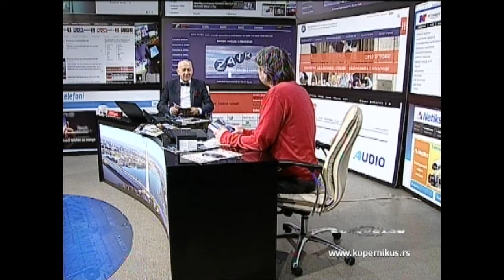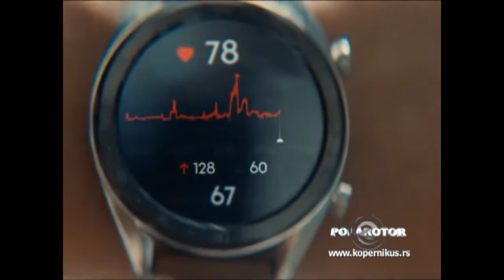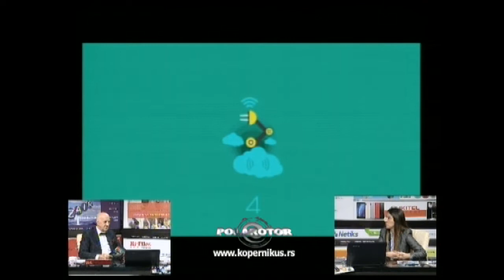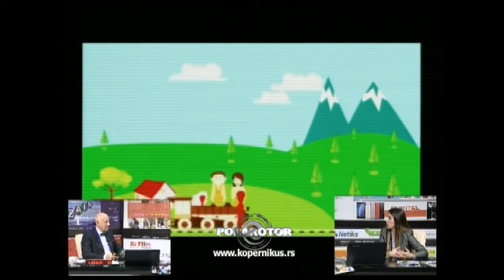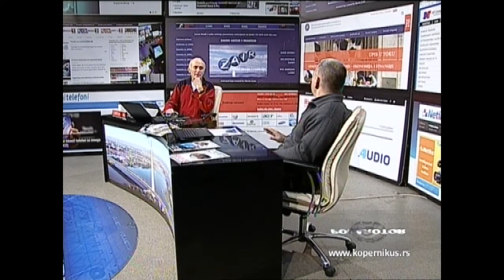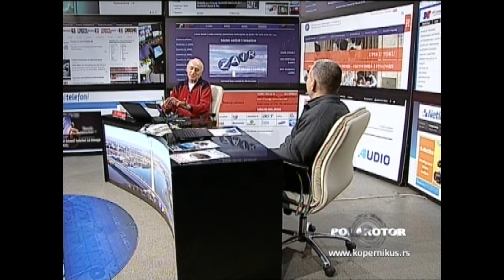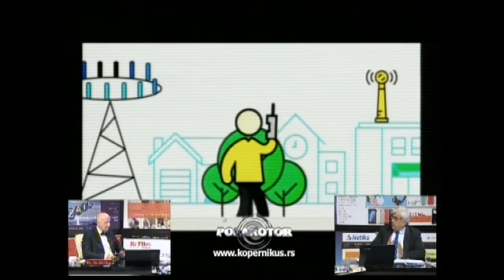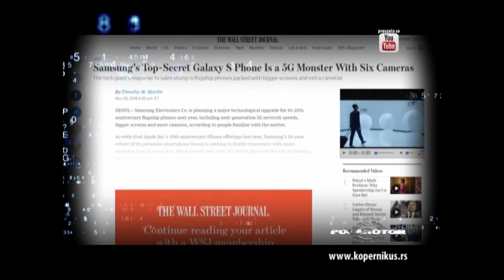Polarotor 1214 / 05.12.2018.